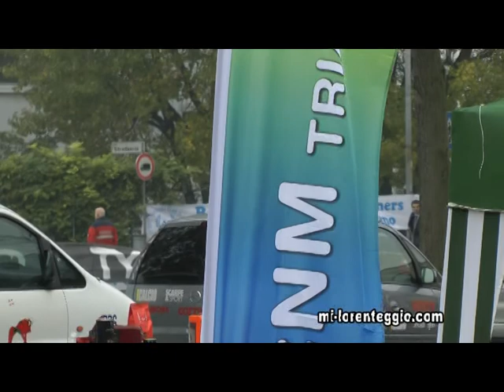TRIATHLON LAUREUS DELLA CITTA' METROPOLITANA A SETTIMO M.SE: LE INTERVISTE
(mi-Lorenteggio.com) Settimo Milanese, 20 ottobre 2013 - Alessandro Fabian e Anna Maria Mazzetti si sono aggiudicati la prima edizione del Triathlon Laureus della città metropolitana con in  programma tre gare: Triathlon Sprint, Supersprint individuale e a staffetta

Prima competizione in Italia a scopo totalmente benefico in favore dei progetti sportivo-educativi di Fondazione Laureus Sport for Good-

La manifestazione ha coinvolto 4 grandi comuni: Settimo Milanese, Rho, Pero e Cornaredo. Gli enti comunali oltre alla Provincia di Milano e molte altre organizzazioni, come la Protezione Civile,  hanno dimostrato la grandissima capacità di collaborare per realizzare un evento importante.

Redazione